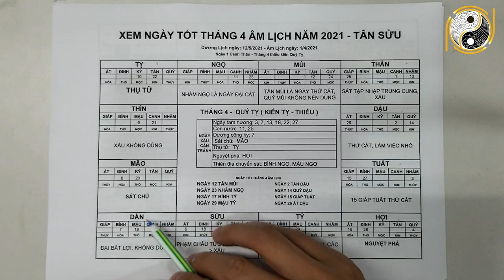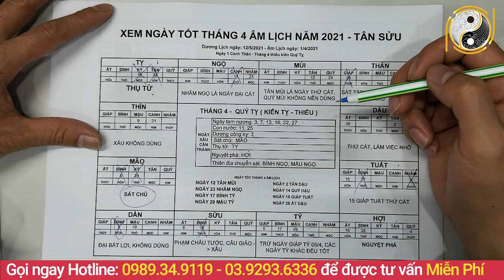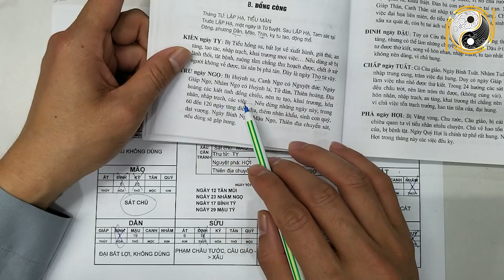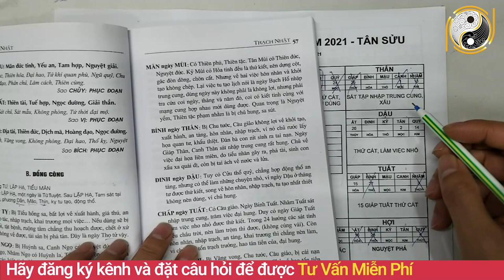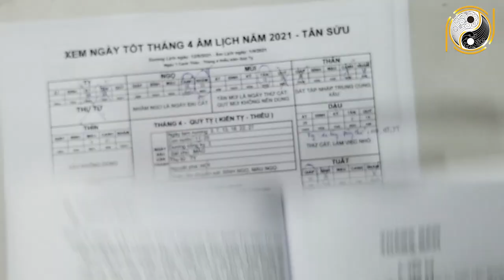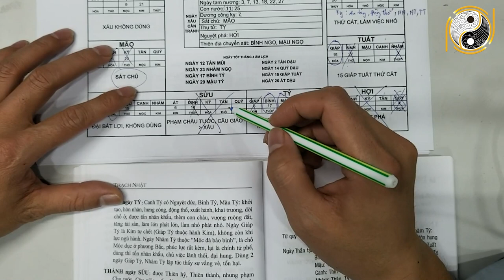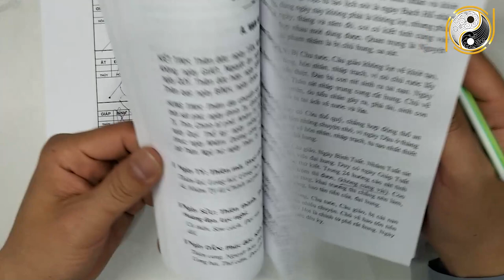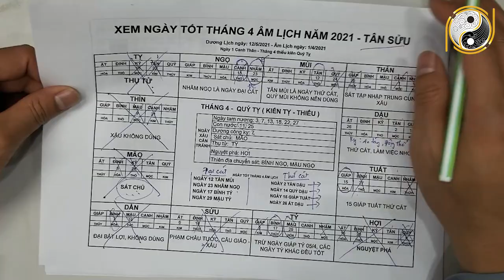Ngày Tốt Tháng 4 Âm Lịch Năm 2021 Tân Sửu, Xem Ngày Tốt Cưới Hỏi, Khai Trương, Động Thổ, Xây Nhà,...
01. Linh phù giải hạn
02. Hồ lô hóa giải Ngũ Hoàng
03. Mai Hoa Phú Quý
04. Gương bát quái tinh cầu
05. Kim bài thái tuế 2023
06. Vòng tam hợp Dần Ngọ Tuất
07. Vòng tam hợp Thân Tý Thìn
08. Vòng tam hợp Hợi Mão Mùi
09. Vòng Tam Hợp Tỵ Dậu Sửu
10. Bát bảo tâm kinh
11. Minh Quang pháp bảo cầu
12. Minh Quang pháp bảo lục giác
13. Tỳ Hưu Lộc Tài (Đồng)
14. Tỳ Hưu Khai Vận ( Bạch Ngọc)
15. Bách Niên Tụ Tài ( tụ tài lộc)
16. Song long ngọc ấn ( ấn thăng quan)
17. Kim bài ngũ Lộ Thần Tài
18. Hồ lô bình an ( treo xe)
19. Móc khóa văn xương
20. Ống bút văn xương gỗ đào
21. Bút văn xương gỗ đào
22. Bút văn xương gỗ đào nhỏ
23. Hoa mai kim tiền ( mạ vàng )
24. Các vật phẩm phong thủy khác Ngày Tốt Tháng 4 Âm Lịch Năm 2021 Tân Sửu, Xem Ngày Tốt Cưới Hỏi, Khai Trương, Động Thổ, Xây Nhà,...
Qúy vị thân mến, việc lựa chọn ngày tốt rất quan trọng, chọ được ngày tốt lành thì công việc sẽ được hanh thông, may mắn. Nếu không may trúng ngày xấu sẽ bị thần linh quở trách, tai họa liên miên. Chính vì tầm quan trọng của ngày tốt nên hôm nay kênh vật phẩm phong thủy may mắn xin gửi đến các bạn video Ngày Tốt Tháng 4 Âm Lịch Năm 2021 Tân Sửu, Xem Ngày Tốt Cưới Hỏi, Khai Trương, Động Thổ, Xây Nhà,... Vậy để biết chi tiết hơn về Ngày Tốt Cưới Hỏi, Khai Trương, Động Thổ, Xây Nhà là ngày nào? Xin mời quý vị và các bạn cùng xem hết video này nhé!